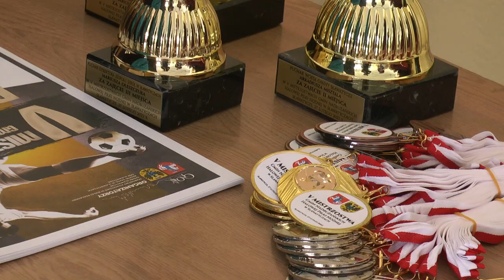V Mistrzostwa Gmin Nadbużańskich Halowej Piłki Nożnej w Sławatyczach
27 lutego w hali sportowej Zespołu Szkół w Sławatyczach odbyły się V Mistrzostwa Gmin Nadbużańskich Halowej Piłki Nożnej, na które zaprosili: Starostwo Powiatowe w Białej Podlaskiej, Gmina Sławatycze oraz GOK i Zespół Szkół w Sławatyczach. Honorowy patronat nad wydarzeniem objęli Starosta Bialski Mariusz Filipiuk i Wójt Gminy Sławatycze Arkadiusz Misztal.